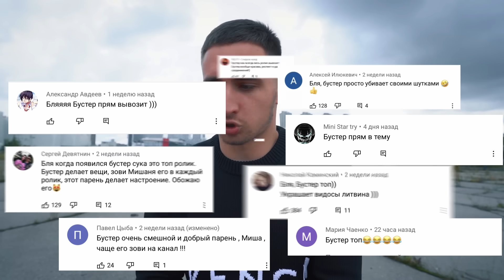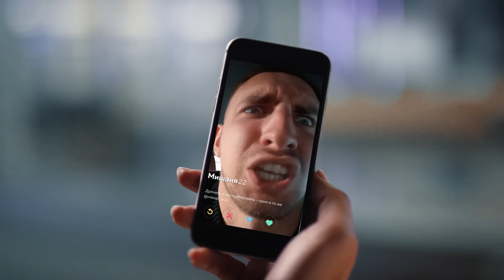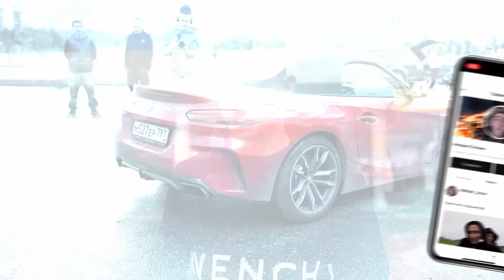БУСТЕР ПРОСТИ ! РАЗБИЛ машину Славы на тракторе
Присоединяйся к игре State of Survival бесплатно по моей ссылке и выиграй реальный суперкар Ламборгини Хуракан, а также другие призы на общую сумму в $300 000 долларов!